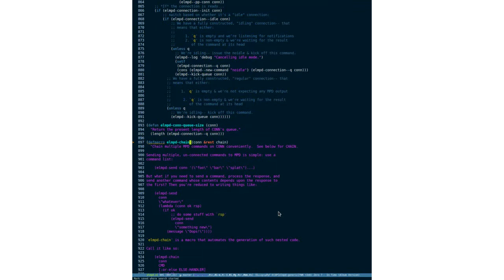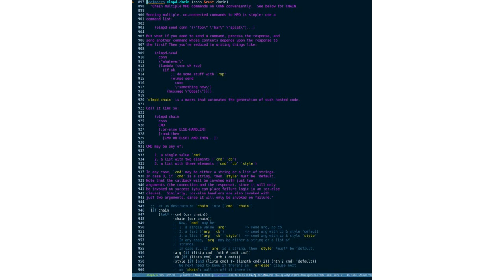EmacsConf 2022 Q&A: Emacs was async before async was cool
Michael Herstine

00:00.000 Introduction
00:21.600 How does this approach compare to using tq.el, Emacs' built-in library for transaction queues?
01:10.480 Have you considered using the aio.el library (written by Chris Wellons) that implements async/await for Emacs lisp using promises?
02:45.440 Are you aware that EMMS has an MPD client? There's also mpc.el built into Emacs.
05:20.360 Have you seen the Lonesome Pine Specials?
07:44.400 Would using dynamic/special vars add anything interesting / easier to async elisp in your opinion?
10:16.560 How does your project compare to some of the other MPD clients?
11:55.040 Can you share the code to the macro that creates the callback tree?
14:42.880 There's another package (chuntaro?) in addition to wellon's aio that also implements a coroutine trampoline on the emacs event loop. any thoughts on the async/await paradigm generally red/blue functions, etc?
15:03.440 Any thoughts on the async await paradigm generally, red-blue functions, etc.?
21:06.320 Do you think it's a viable future for Emacs to get out of callback hell?
24:39.320 Generators

You can view this and other resources using free/libre software